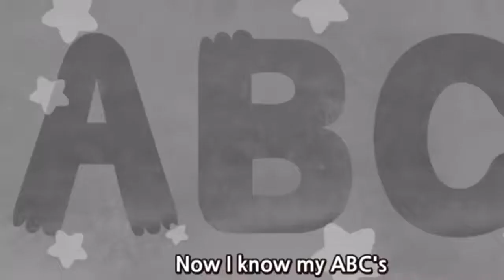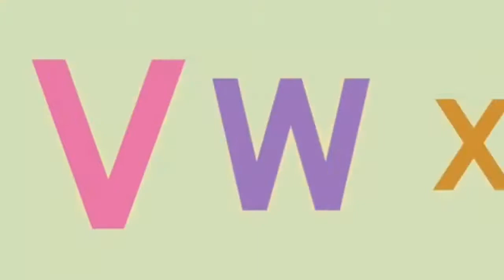ABC Song + More Nursery Rhymes & Kids Songs Kids ka times